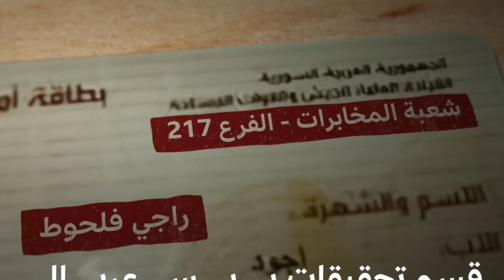Turkiga oo Dhabarka Ka Jabiyey Ruushka Islamarkaan taageeray ukraine Xaalada Ada